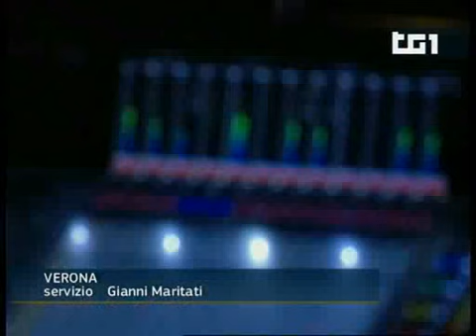Tour di Zucchero: tutto esaurito all'Arena di Verona